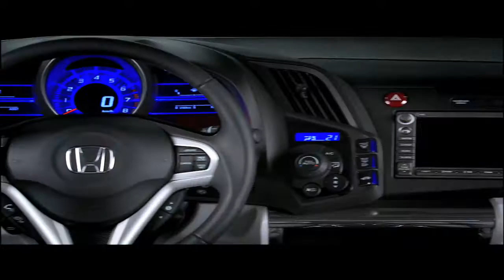Pete Baxter ShowReel 2010.mov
A collection of work over the years of work, from short films to animation.